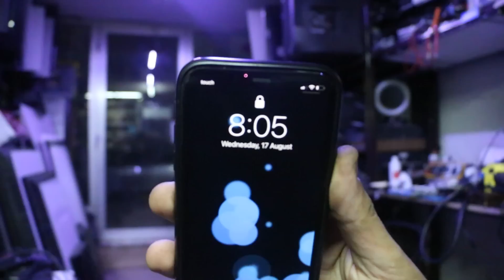اسئلة المتابعين #2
انشالله اتكونو استمتعتو بل فيديو
لا تنسو الايك والاشتراك بل قناة